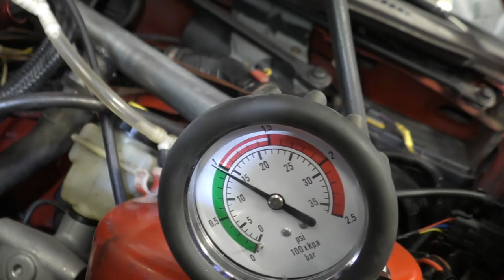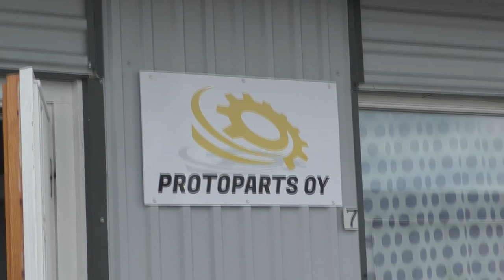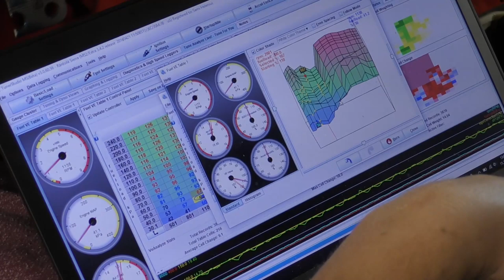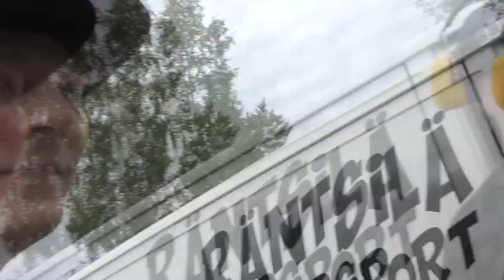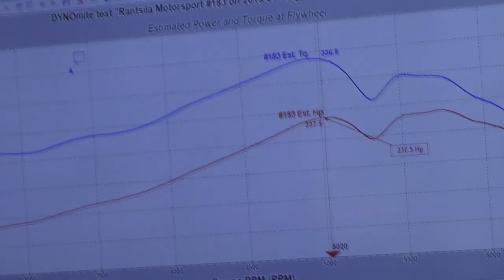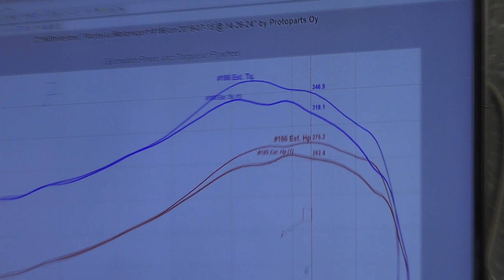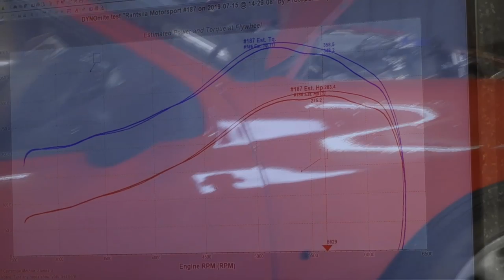Räntsilä Garage: Sierra projekti jakso 40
Videossa Sierra käy penkissä ja ensiajeluilla. Ongelmia heti alkuun.